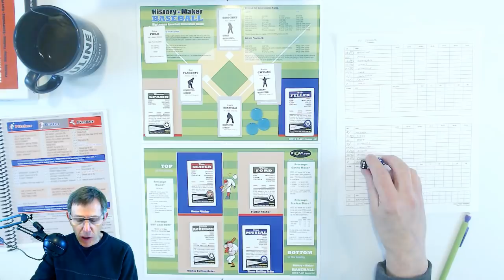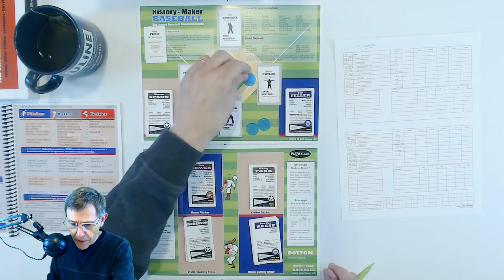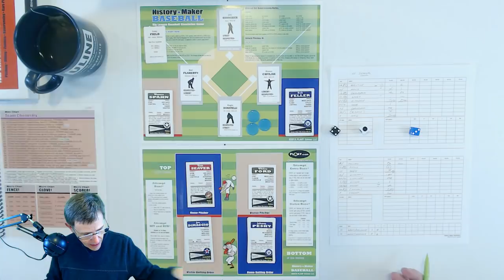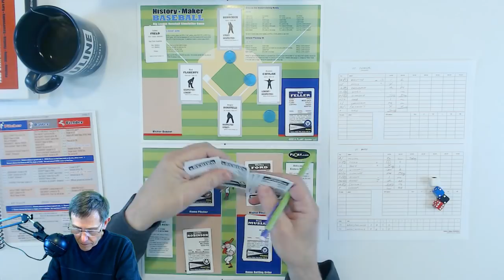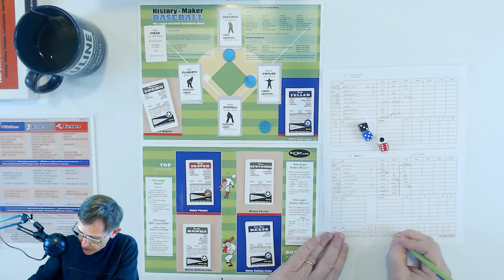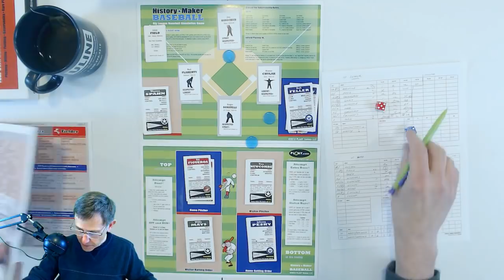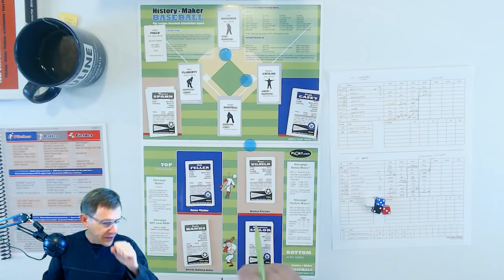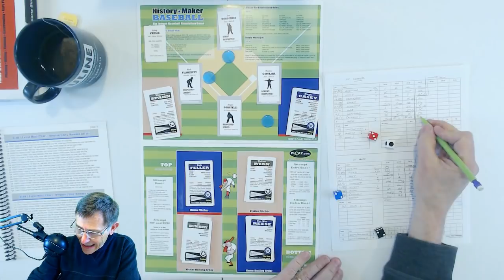Memorial Weekend Special - History Makers Who Served! - PLAAY Space LIVE